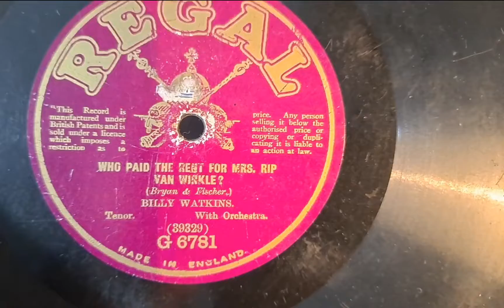Who Paid The Rent For Mrs Rip Van Winkle? Billy Watkins. Regal 78rpm Record from about 1916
Victor Victrola VV-50 Portable Picnic Wind-up Gramophone Phonograph 78rpm Record Player